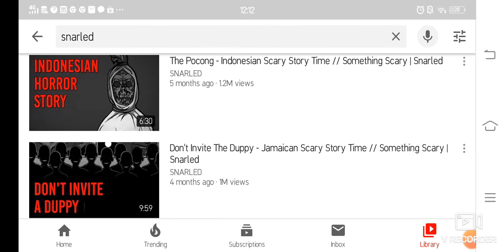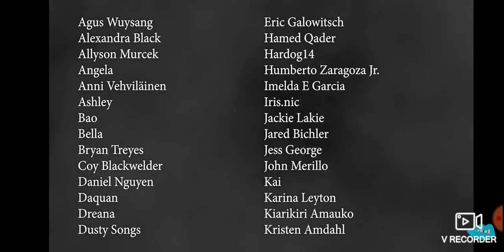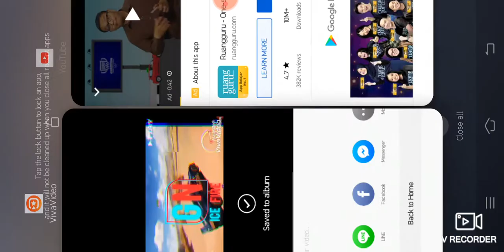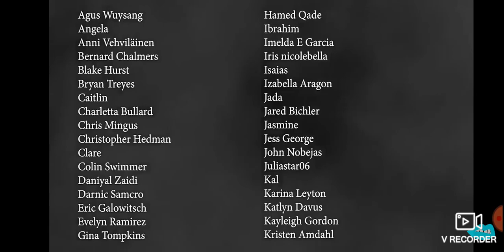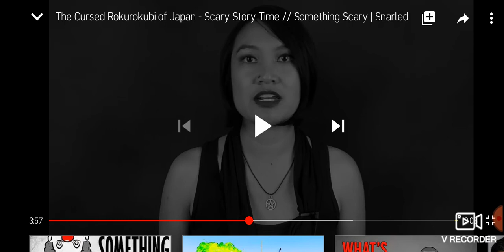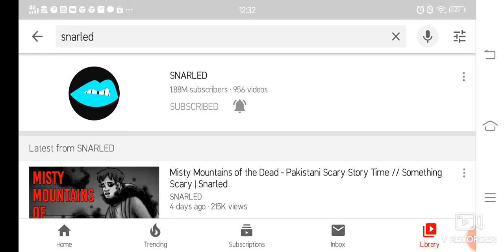My first scary video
Supscribe to snarled